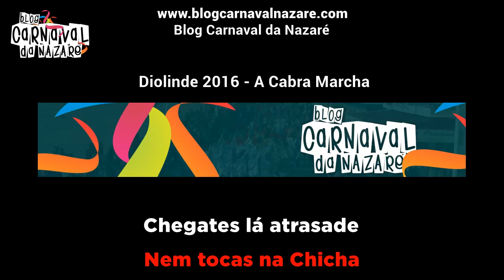Diolinde 2016 - Carnaval da Nazaré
O Blog Carnaval da Nazaré apresenta a marcha do Diolinde 2016 - A Cabra Marcha

Letra: Diolinde Nata
Arranjos Musicais: Sr. Semião
Canta: Tiago Batalha